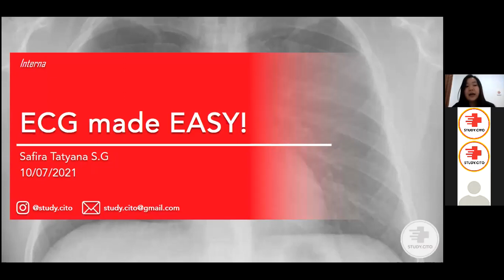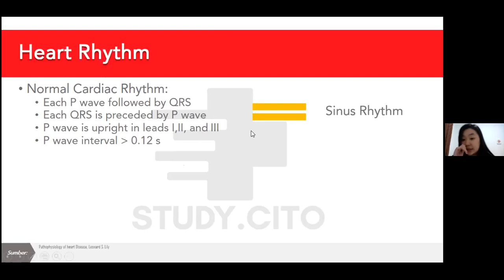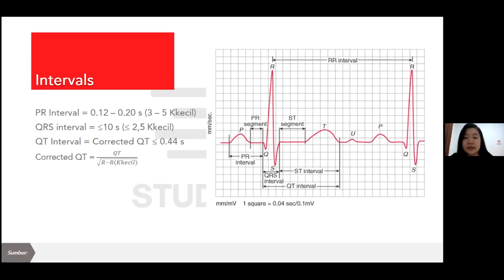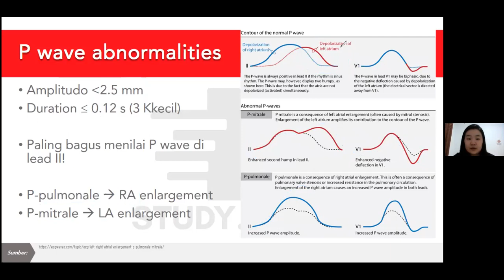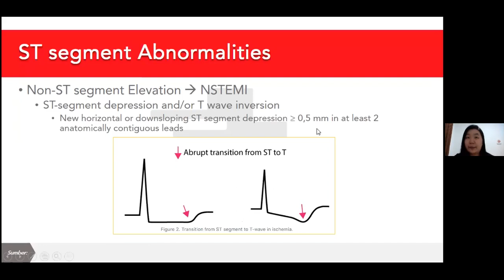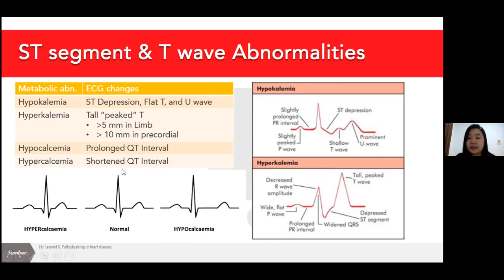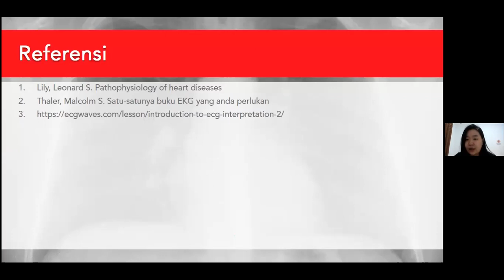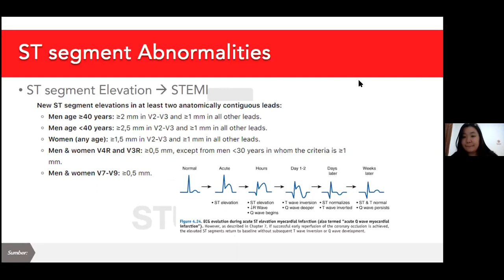CITO Free Class - ECG Made Easy (10 Juni 2021)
Wah, jangan kasih kendor!
Ada FREE CLASS lagi nih!
Yang kali ini juga kudu banget ga boleh ketinggalan, pas buat kamu yang masih ragu-ragu tiap mau interpretasi EKG.

Disini bakal dikupas tuntas dengan cara ninja yang bikin ilmunya nempel terus di otak kamu!

Stay tune untuk Free Class berikutnya dari CITO ya!